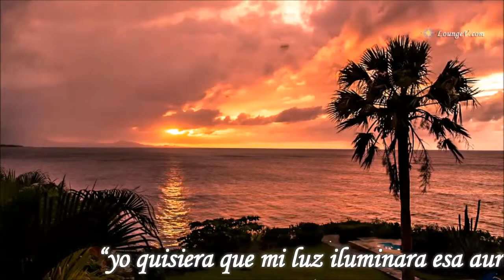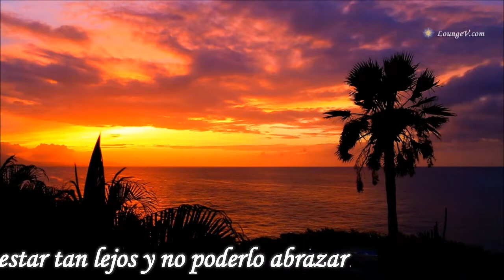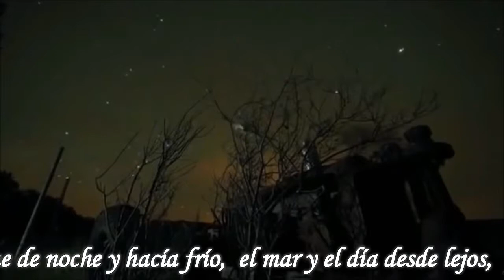32 c - SUEÑAN EL MAR Y EL DÍA